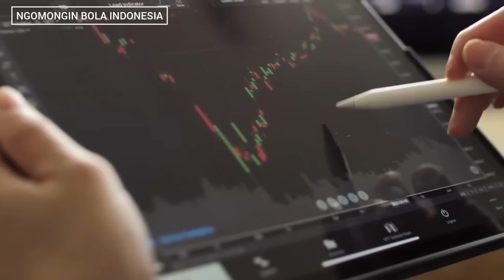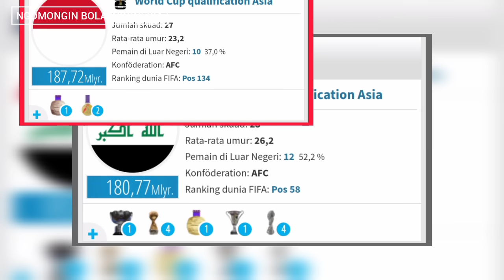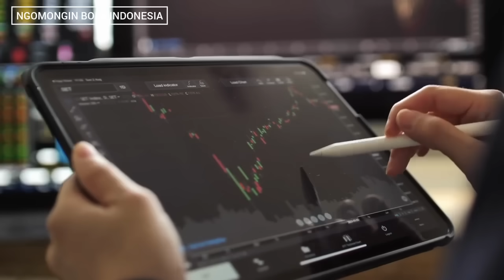VIRGIL VANDIK "Indonesia berubah 100 derajat" ngerinya tranformasi menjadi tim termahal di asean